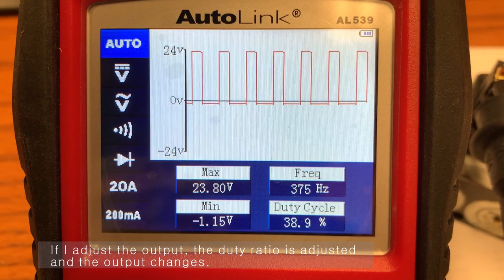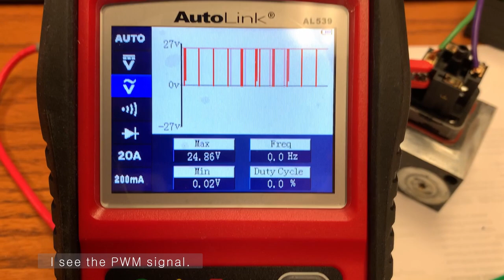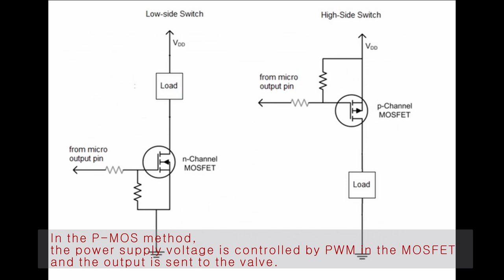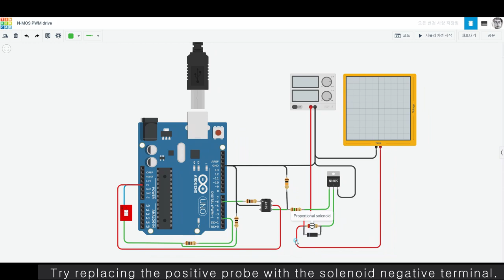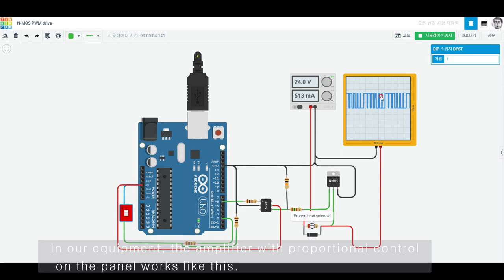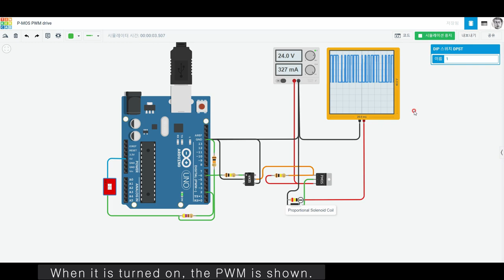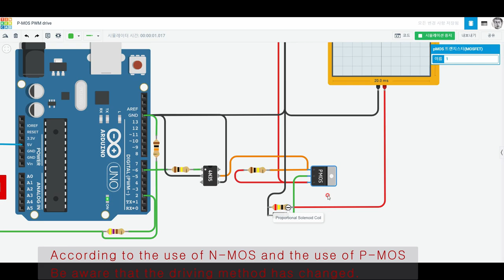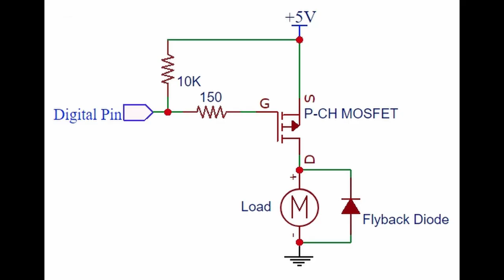2 ways to control proportional valve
The knowledge that must be known when checking proportional control valve signals.